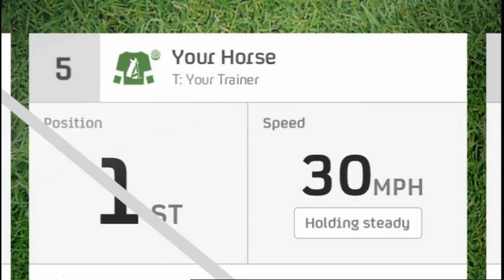Channel 4's Horse Tracker | Channel 4 Racing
As part of our commitment to broadcast the John Smith's Grand National, Channel 4 has introduced a ground-breaking innovation to bring you even closer to the world's most famous horse race at Aintree this year.

The Horse Tracker app gives you detailed, real-time information on the location of a particular horse during a selection of races over the course of three days of the National Festival.

The app synchronises with Channel 4's live coverage and when a race starts, gives you a detailed view of a chosen horse's position, speed and distance left to run until the finishing post.

And when a race finishes, you will see confirmed results as soon as they are announced.